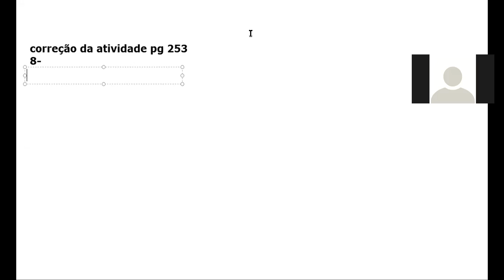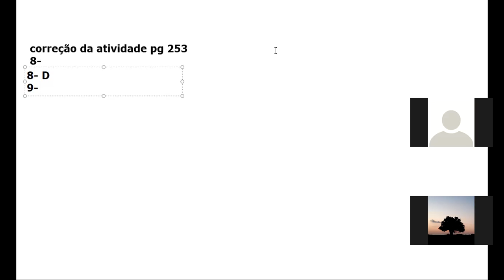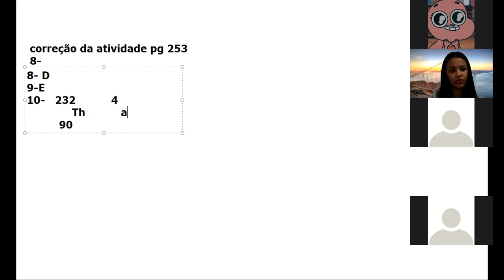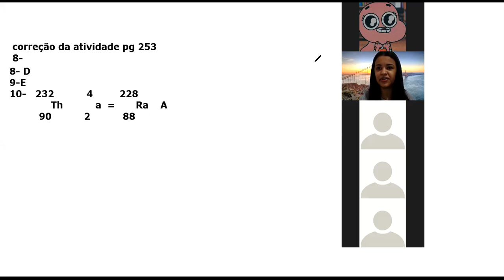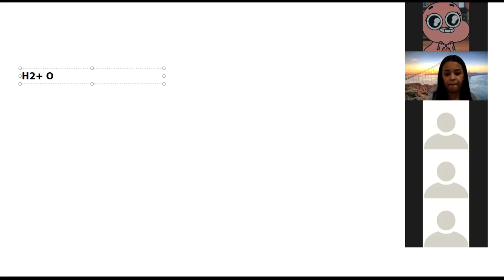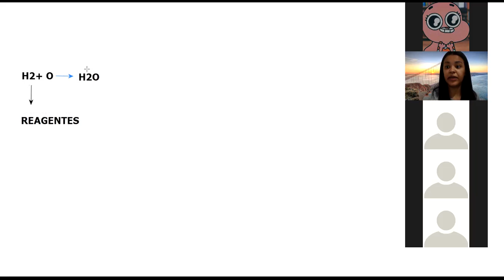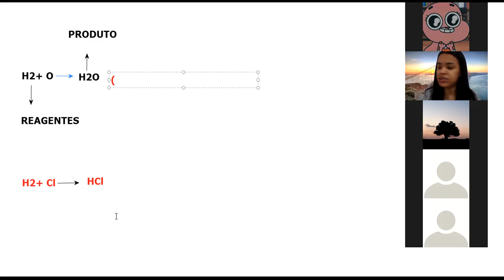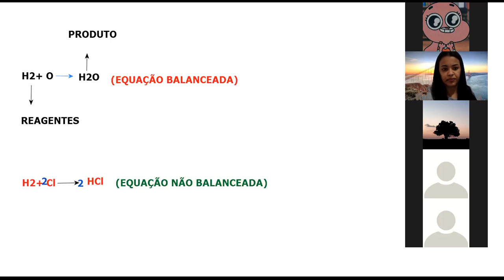9º Ano aula de ciências 20/10